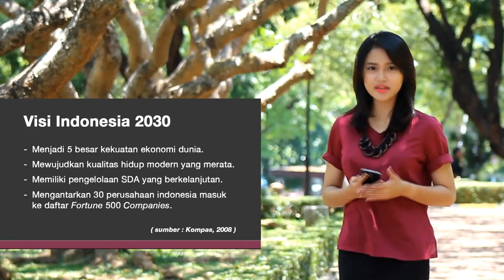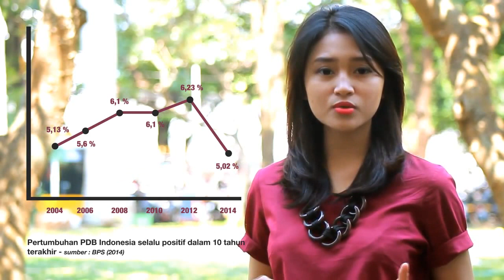DBS Young Economist Stand-Up | Nazim Chumaidah, Universitas Padjadjaran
Mari berikan dukunganmu kepada peserta DBS Young Economist Stand-Up dengan klik tombol LIKE dan SHARE video ini sebanyak-banyaknya. Bagi dia yang mendapatkan LIKE atau SHARE terbanyak, akan memangkan iPhone 6 dan berkesempatan ke babak semifinal. Mau ikutan juga? Kunjungi